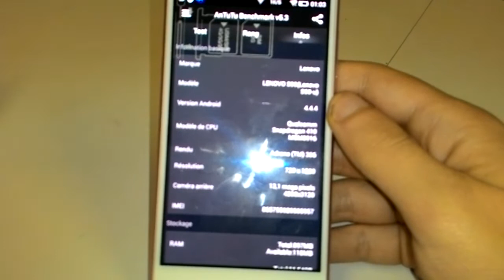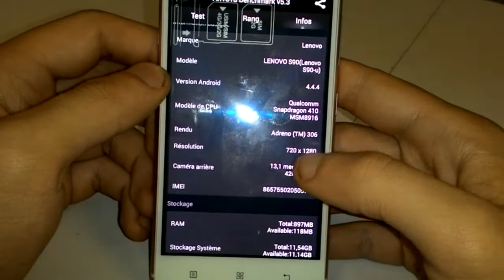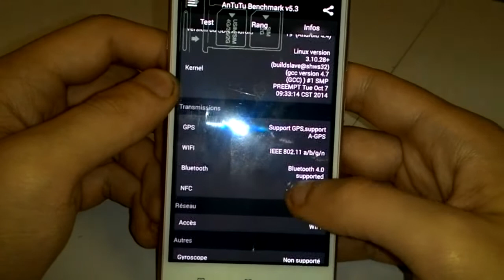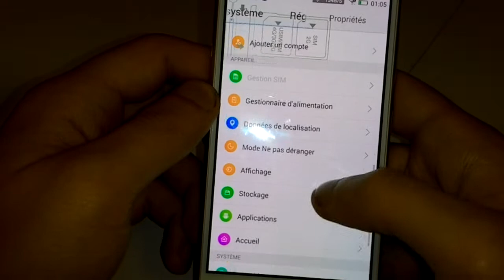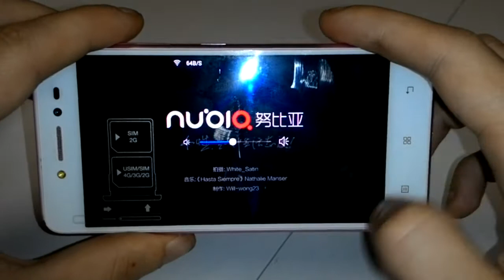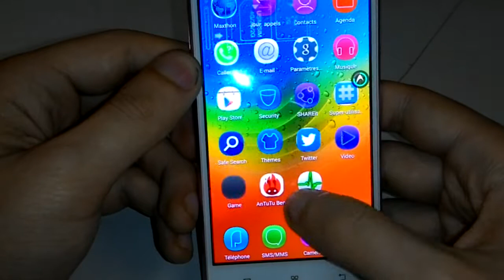Présentation du Lenovo S90 Sisley par PhoneDroid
Prise en main du Lenovo S90 Sisley.